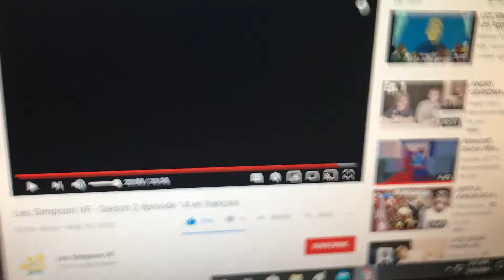The Catsons Closing Credits 1991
Taken from Season 2 Episode 14 Joe’s Bad Day